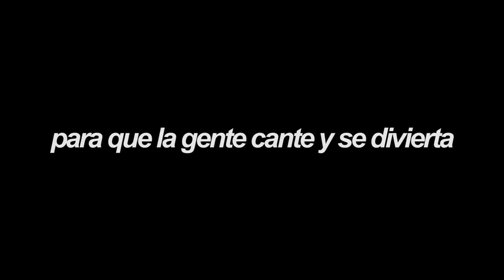FIESTA PATRONAL EN MOSCU l RUSIA l VLOG 142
Moscú, Rusia

Luego de nuestro paso apresurado por la hermosa Kazan, finalmente, y por primera vez, ¡llegamos a Moscú!. Solo nos vamos a quedar una noche en nuestro paso por Rusia, pero yo vuelvo después para disfrutar de la capital. Llegamos justo el día que Rusia jugó con Uruguay, y lamentablemente perdió, y a pesar de esto, tienen que ver lo que son las calles: ¡UNA FIESTA PATRONAL, LITERAL!

SNP: @hurrunaga

TBP